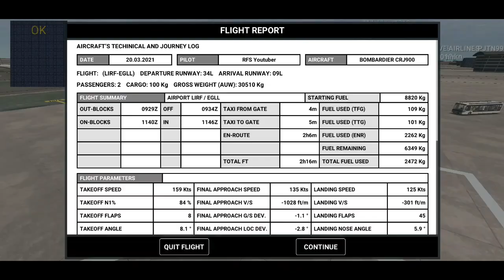Rortos BOMBARDIER CRJ900 | Rome - London | Full Flight